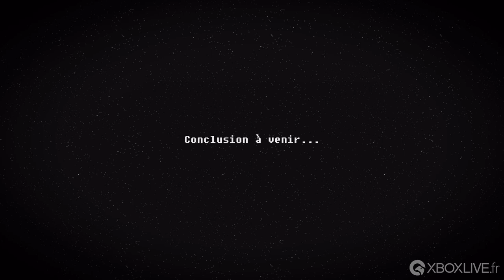Soluce The Fall Part 2: Unbound : Final Boss